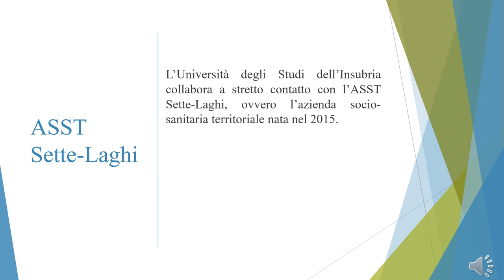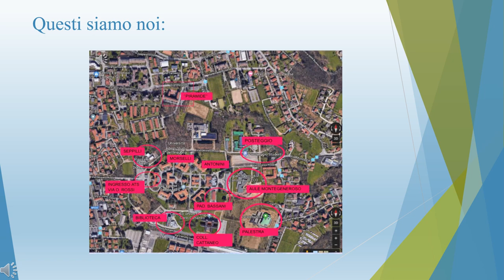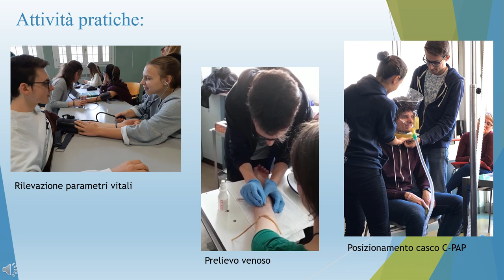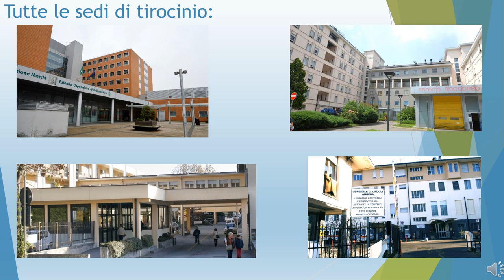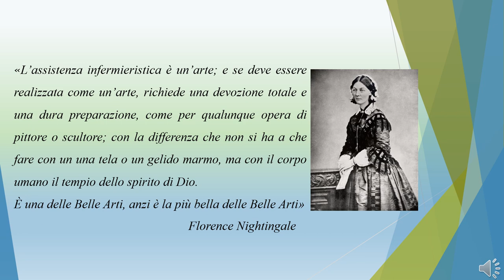Infermieristica Varese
Scopri il corso più adatto a te